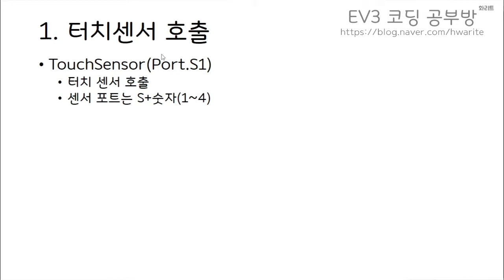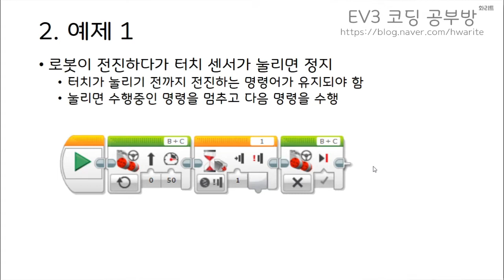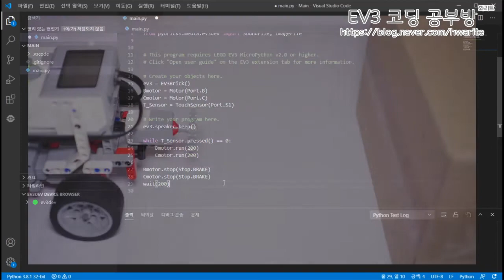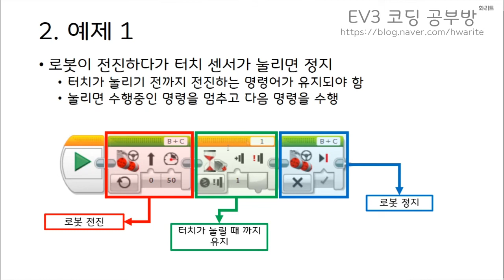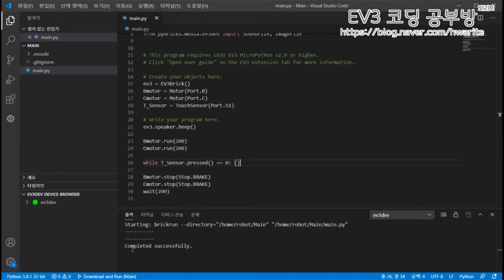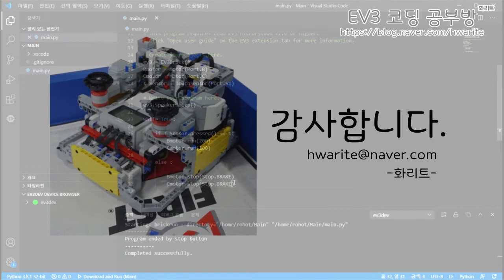[EV3 Python] - 터치센서로 로봇 제어하기(Feat. 대기블록 처럼하기) - 화리트(Hwarite)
이번 영상은 터치센서로 로봇을 제어하는 방법에 대한 설명과 LME 프로그램에 있는 대기블록처럼 사용하는 방법에 대한 설명 영상입니다.
LME 프로그램의 대기블록은 반복문을 이용하여 명령을 주지 않고 해당 조건이 만족하였을때 반복문을 빠져나와 다음으로 진행하게 됩니다. 이 원리를 이용하여 while문의 조건을 이용한 방식입니다.

00:14 터치센서 호출(포트 선언)
00:29 센서의 상태 호출 명령어
00:50 예제 - 전진하던 로봇이 터치가 눌리면 정지 (LME 코드 설명)
01:25 예제 프로그램 작성
01:22 로봇 동작 예시1
03:52 LME 프로그램의 대기 블록과 비슷하게 코드 작성하는 방법(Feat. while)
05:45 로봇 동작 예시2